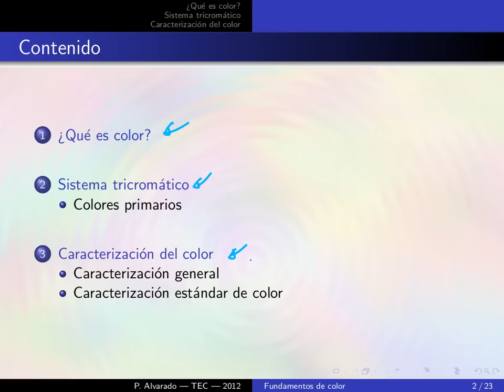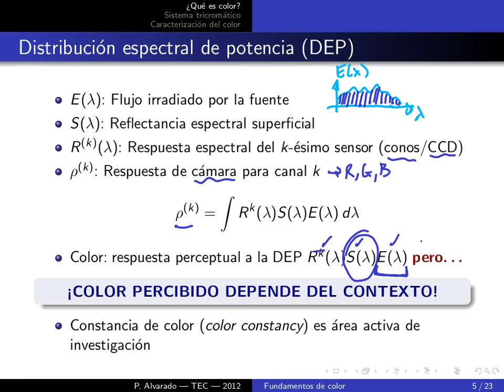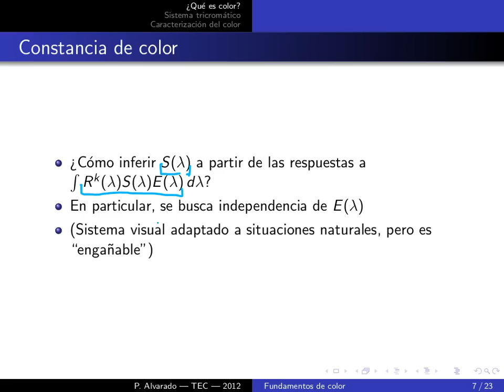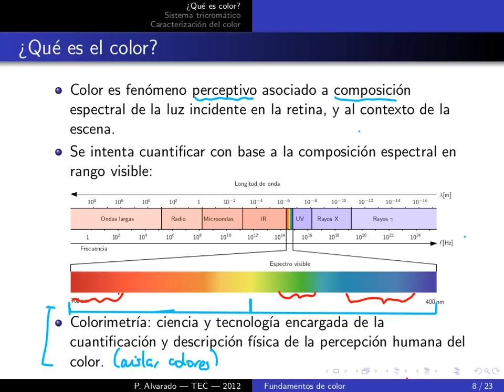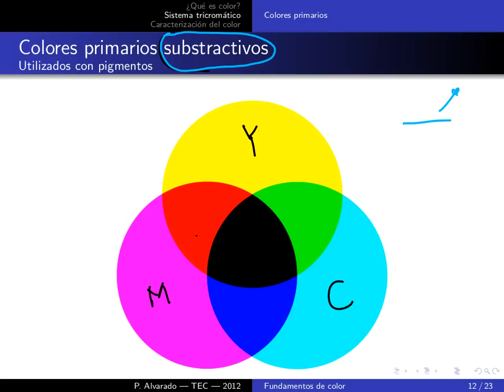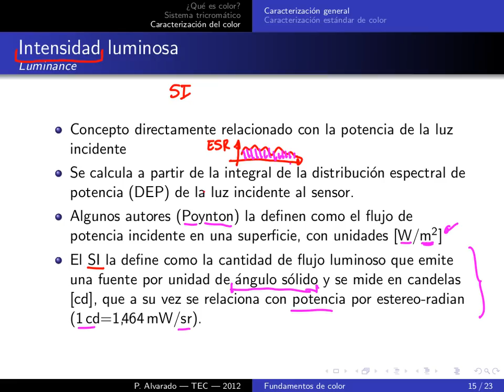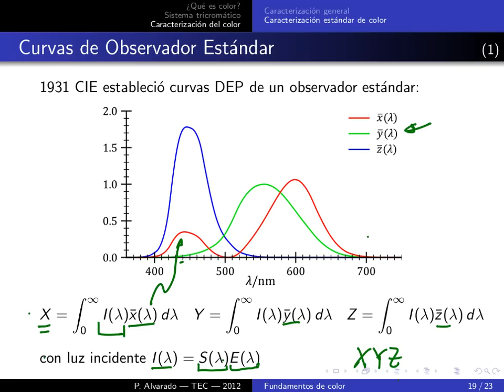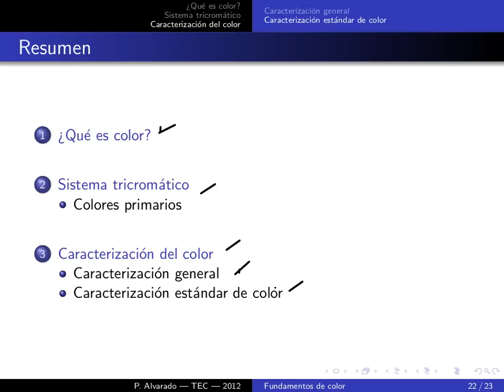MP6123 PDI Leccion 08.1: Fundamentos de Color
Lección 08.1: Color